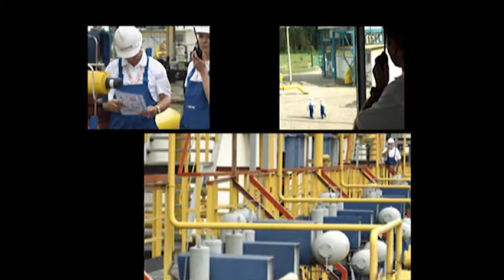Gaz System 5 min ENG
Film korporacyjny dla firmy Gaz System S.A. w angielskiej wersji językowej.